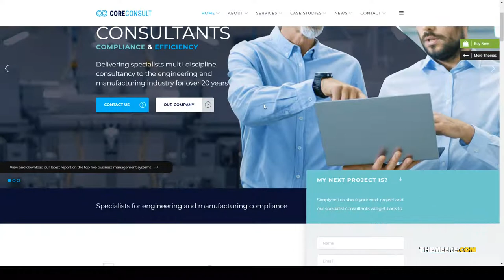Coreconsult - Big Industry and Business Consulting WordPress Theme energy industry Takanashi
Framework Underscores

 Columns 4+

 Documentation Unrated

 Layout Responsive

 Tags advisor, aerospace, business, business wp, company, consultant, consulting, consulting wp, corporate, energy, engineering, finance, industry, mining, technology